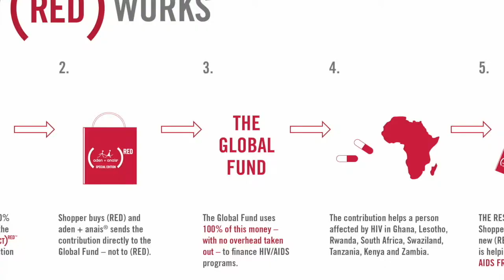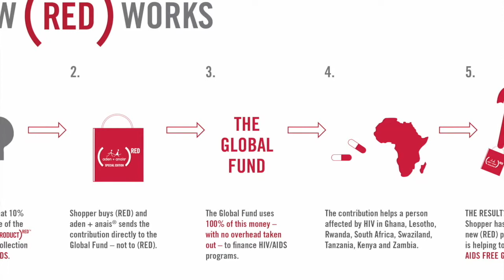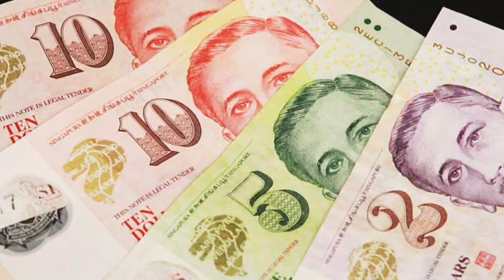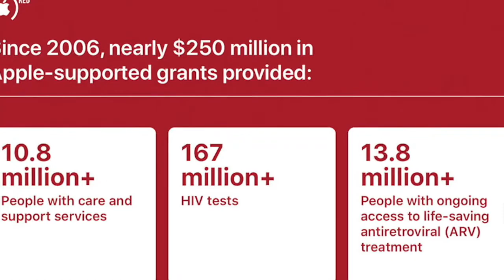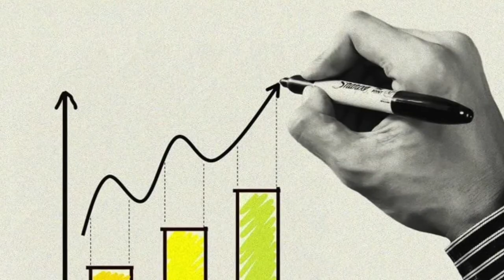Product Red | Apple | Global Fund | Fight Against AIDS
(RED) and Apple have a shared history in fighting to end HIV/AIDS. As a (RED) partner for 14 years, Apple has raised nearly $250 Million for the Fund for the Global Fund through the sale of (PRODUCT)RED devices and accessories. Apple engages its customers in the AIDS fight year round and during key moments through the App Store, Apple Pay integrations, and employee engagement.

Now through December 31st, Apple is working with (RED) to redirect 100% of eligible proceeds from (PRODUCT)RED purchases to the Global Fund COVID‑19 Response.* This will provide critical support to health systems most threatened by the outbreak to those most, and, in turn, help preserve lifesaving HIV/AIDS programs in sub-Saharan Africa.